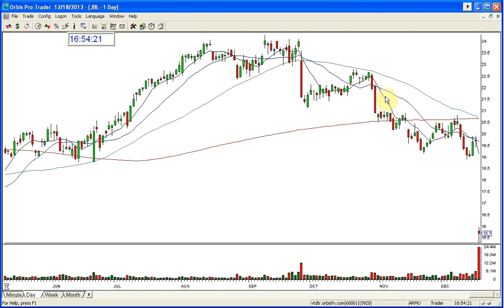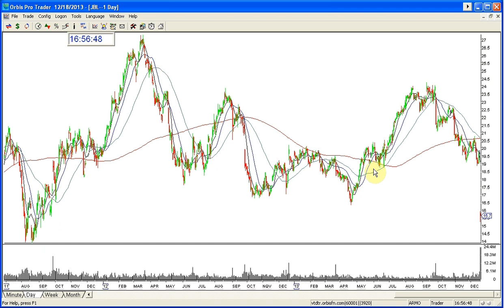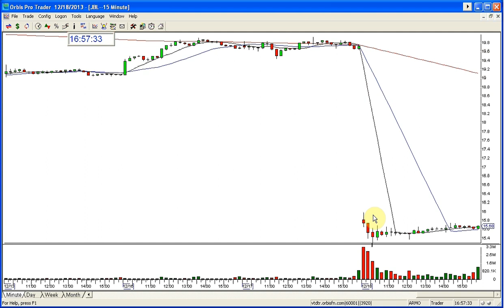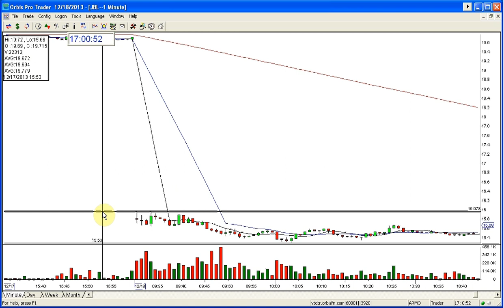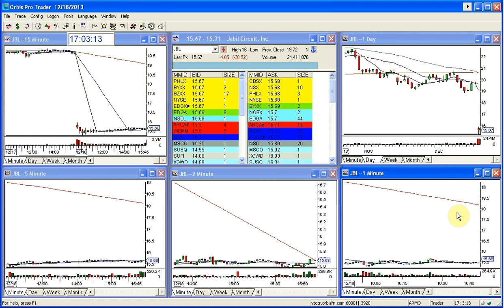JBL GOLDEN GAP 12 18 2013